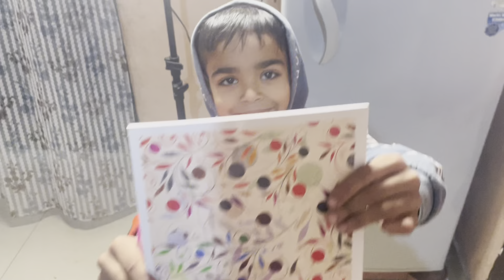बन कर तैयार है आटा मैगी सभी उंगली चाटते रह गए 😆🤪 || krishna Family vlogs